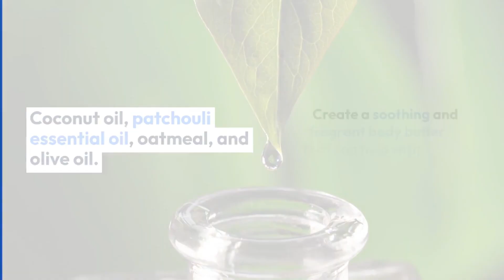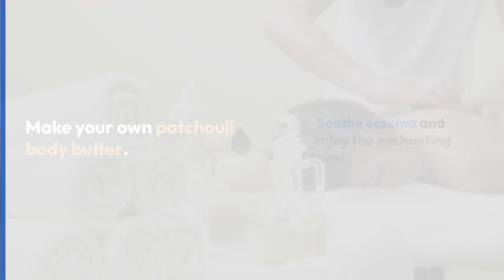DIY Patchouli Body Butter Recipe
@HerbMastery Enjoy the rich and flavorful experience of DIY Patchouli Body Butter. This indulgent recipe combines the earthy, exotic scent of patchouli with nourishing shea butter and natural oils to create a decadent, moisturizing body butter. The grounding and soothing properties of patchouli complement the rich texture of shea butter, leaving skin soft, supple and beautifully scented. Perfect for dry or sensitive skin, this deeply moisturizing body butter provides long-lasting hydration and a luxurious sensory experience. Enjoy the enchanting allure of patchouli and indulge in the DIY Patchouli Body Butter for luxurious, deeply nourished skin.